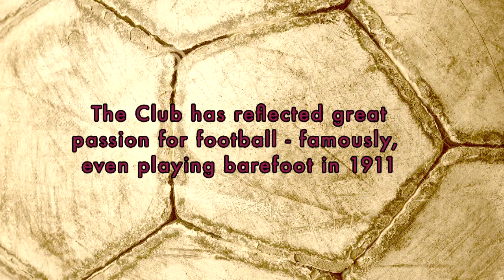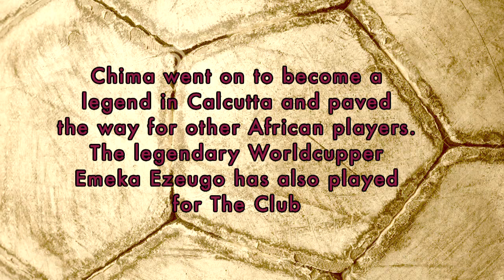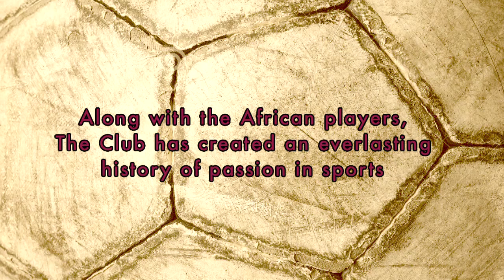African players in Mohun Bagan!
As India gets gripped in the ISL football season and we get ready to welcome our guests from Africa - Here is a little video of the sensational and historical tale of football and friendship between India and Africa and their mutual love for The Mohun Bagan Club.